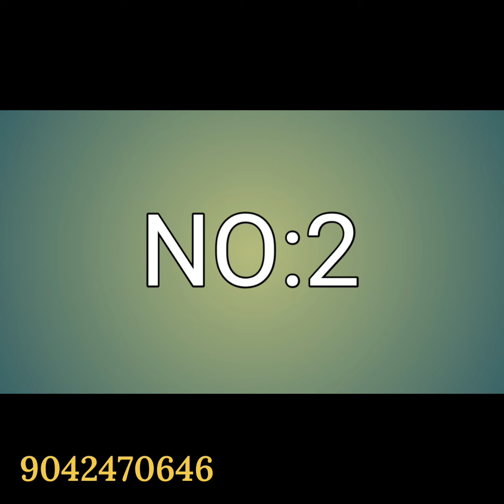Kubera Pattu/Copper,Silver&Digital Softy | Uppada Silk | Mysore Crepe Silk | Linen,Muslin Cotton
Instagram I'd
thrisarees

NO:1
i)
🌺 SILVER SOFTY

🌺FABULOUS SOFT SILK FABRIC WITH SILVER JARI

🌺 SILVER ZARI SELF BORDER

ii)
🌺 COPPER SOFTY

iii)
🌺 PREMIUM QUALITY

🌺 DIGITAL SOFTY

🌺CONTRAST BORDER

NO:2

🌺UPPADA PATTU SILK

🌺EXCLUSIVE RICH N CLASSY UPPADA PATTU SILK SAREES WITH COPPER WEAVING BUTTA N RICH  CONTRAST WEAVING BORDER WITH CONTRAST PALLU N JECOD BLOUSE

🌺WITH TASSELS

🌺SINGLES N MULTIPLES

NO:3

🌺Launching mysore crape with emboss all over &rich zari weaving pallu very first time with exclusive color combination &designs

🌺Material- Mysore crape with self& contrast border

🌺Self&contrast rich pallu& weaving blouse

NO:4

🌺Launching soft linen cotton sarees

🌺soft linen sarees with digital print

🌺sarees contrast or self border&pallu&blouse(mixed collections refer pic)